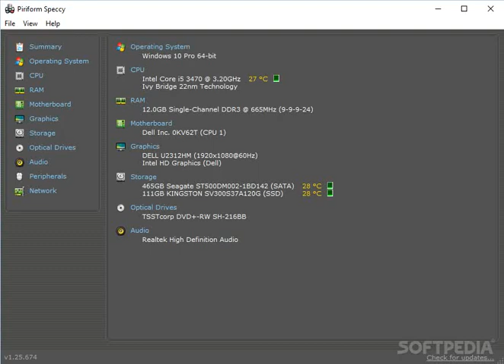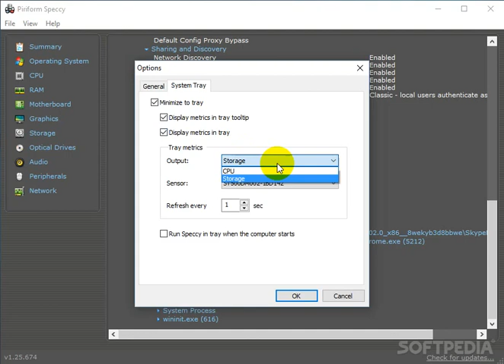Speccy Usage, Guide and Feature Demo (Softpedia App Rundown #2)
Speccy is an advanced system information tool that shows tons of info about your hardware and software in one spot for easy access. It may seem too much to the average user, but you can check out this video and article to find out how straightforward it actually is